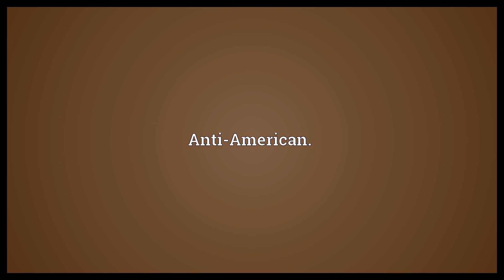Unamerican Meaning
Video shows what unamerican means. Not American.. Anti-American..  Unamerican Meaning. How to pronounce, definition audio dictionary. How to say unamerican. Powered by MaryTTS, Wiktionary